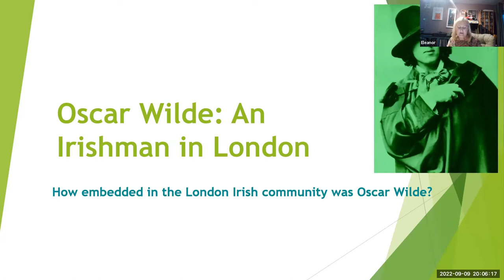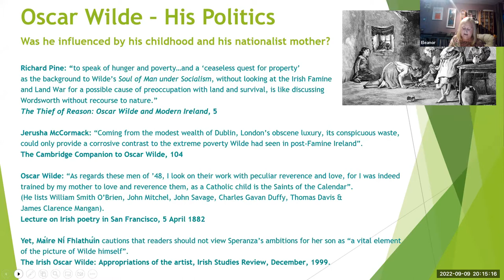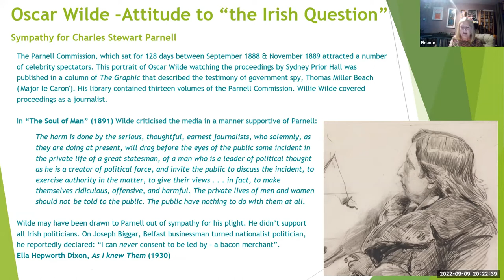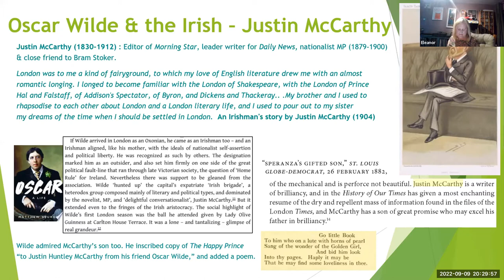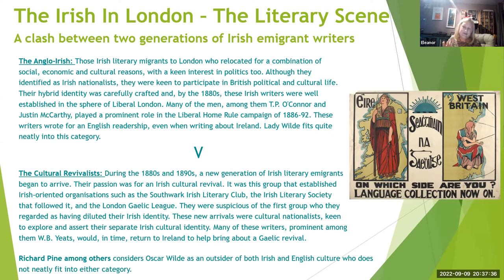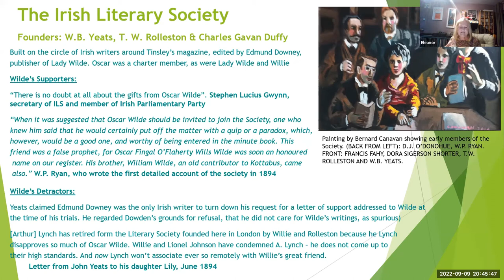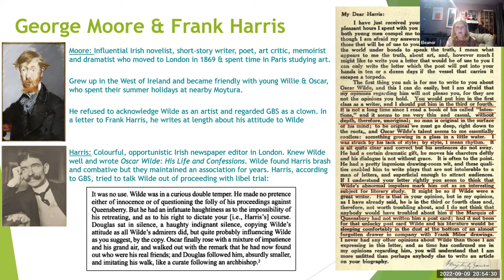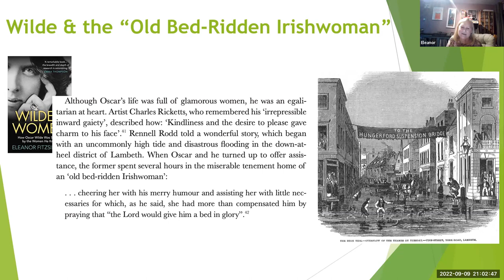Oscar Wilde: An Irishman in London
How did Oscar Wilde, an Irishman, fit into London society? What did he think about the most prominent political question of the day, Home Rule for Ireland? What was his relationship with other prominent Irish authors? Author Eleanor Fitzsimons, whose books include Wilde's Women, explores these and other questions in this fascinating presentation.

Eleanor Fitzsimons is a researcher, writer, and journalist specializing in historical and current feminist issues. Her work has been published in a range of newspapers and journals, including the Sunday Times and the Guardian. She is a regular radio and television contributor residing in Dublin, Ireland. She is an honorary patron of the Oscar Wilde Society.

This is a recording of a Zoom lecture presented to the Oscar Wilde Society on 9 September, 2022, following the society's annual general meeting.